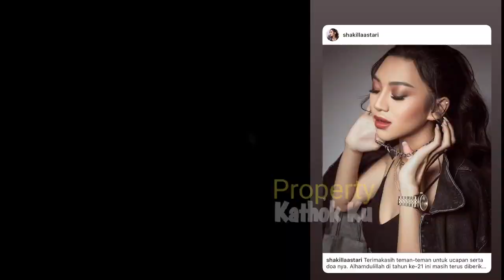Faisal Harris BALAS JEDUN yg Gak Jadi CERAi?Rayakan ULTA Bersama,SARiTA Balikan? Beri Pesan Begini?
Faisal Harris BALAS JEDUN yg Gak Jadi CERAi?,Rayakan ULTA Anak Bersama,SARiTA Balikan? Beri Pesan MENOHOOK Begini pd Jennifer Dunn?

Jangan Lupa: _
Thankz!!..